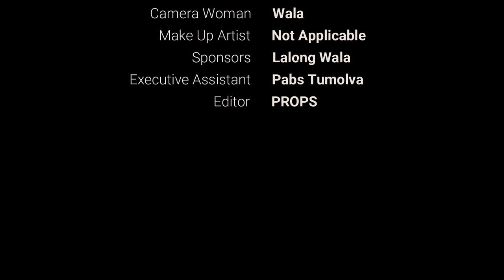Pepito Roman - Alaws Arep (Official Music Video)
This song was recorded at Tugtug Factory
Song Written, Audio Recorded, Mixed, and Mastered by Pepito Roman
Big thanks to Bijay Callejo, Pabs Tumolva, Jericho Torres, Marlon De Jesus, Marvin de Leon, Lannie May and Nirvana Layne